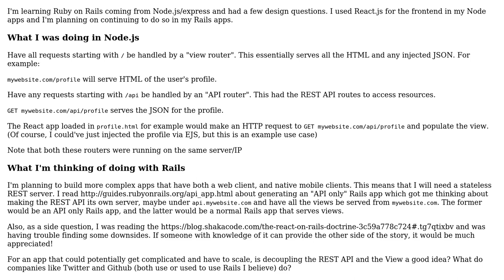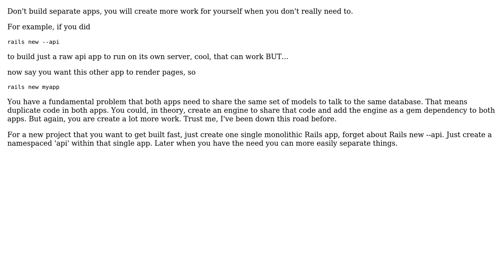Software Engineering: Decoupling REST API and frontend web application (2 Solutions!!)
Software Engineering: Decoupling REST API and frontend web application

With thanks & praise to God, and with thanks to the many people who have made this project possible! | Content (except music & images) licensed under CC BY-SA | Music | Images & others | With thanks to user Sklivvz user rmcsharry user Carpetfizz and the Stack Exchange Network Trademarks are property of their respective owners. You are responsible for your own actions.